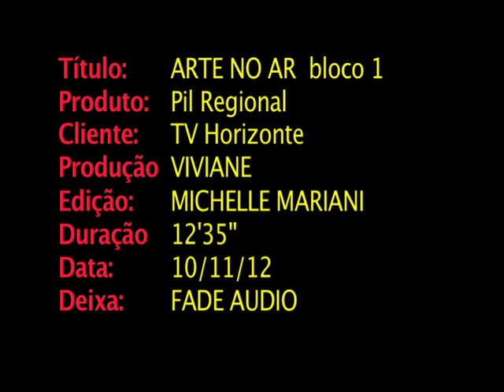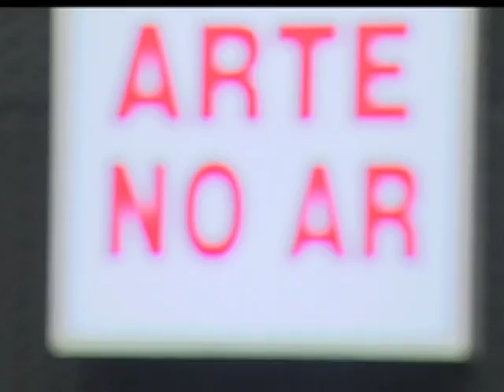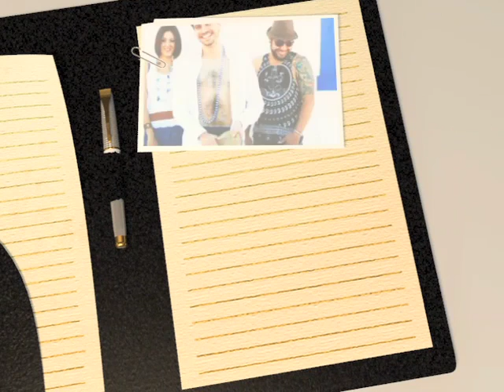Pil Regional no Arte no Ar - Bloco 1